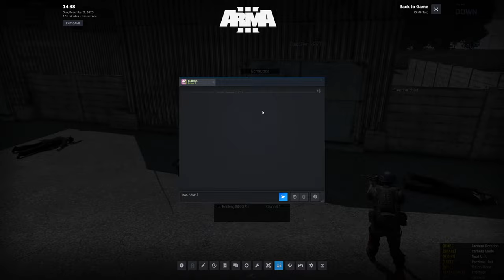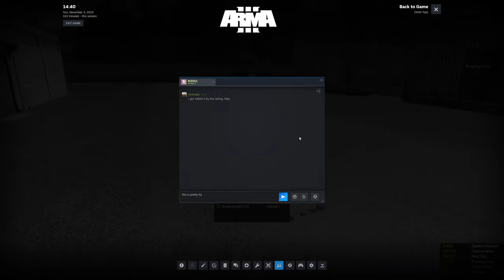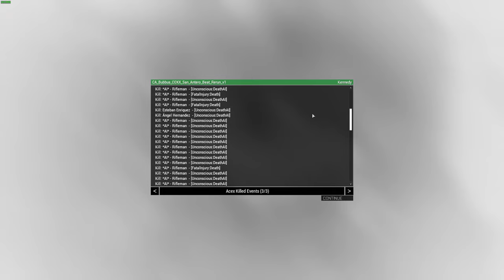San Antero Beat 2 - Marksman Gaming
Re-run of a previous mission. Cops doing cop things, fighting 3 separate gangs.

My specs:
CPU: AMD Ryzen R7 5800X3D
GPU: ASRock 6800XT Taichi X OC
RAM: 32 GB 3600 MT/s CL18
Intel 660p 1TB NVMe SSD
2TB 7200 RPM HDD